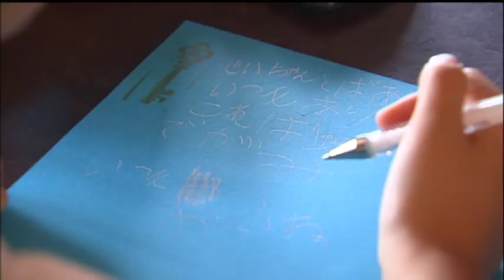2012.9.21 VOICE「週末なび」六甲ミーツ・アート